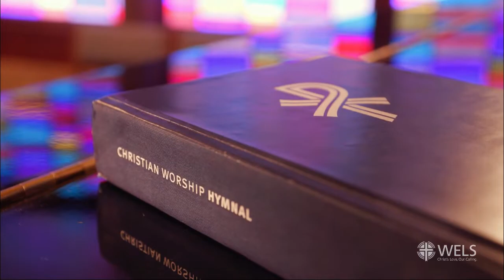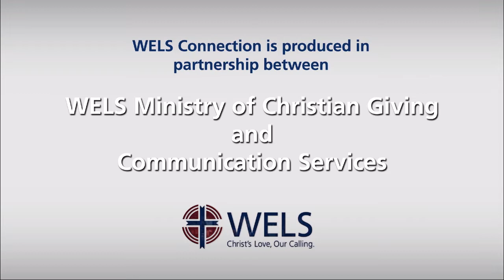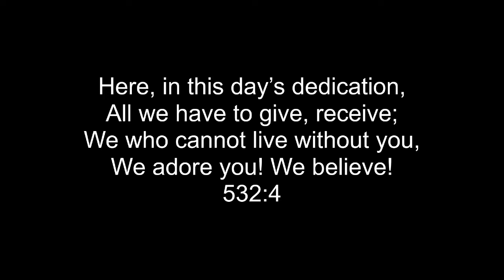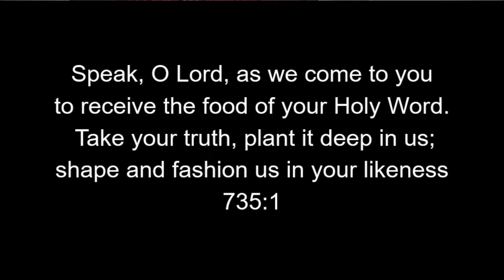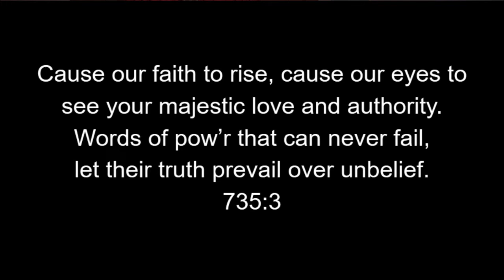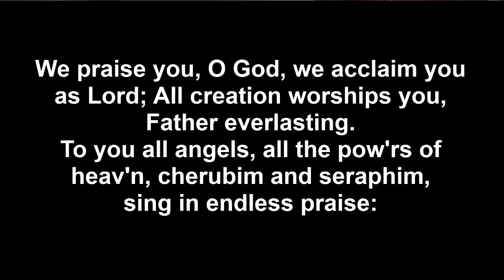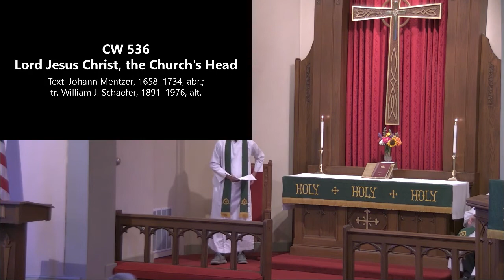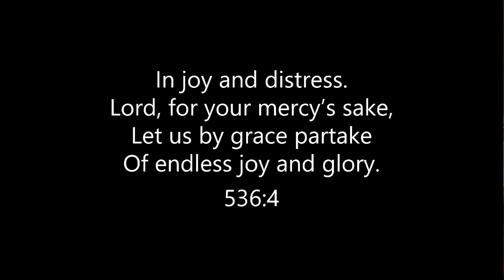God's People Gather - August 8th., 2021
A video of the worship service held at Zion Lutheran Church in Crete, IL.